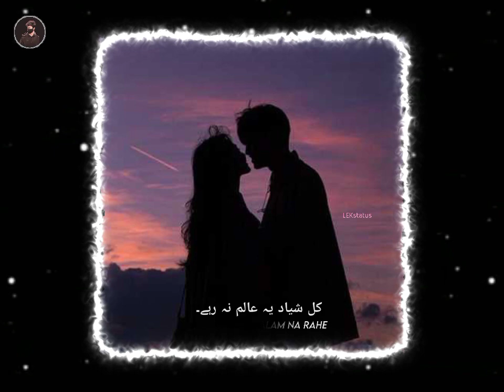💜 Tum Mere Ho Is Pal ✨Hindi Love Song Arijit Singh 💗 Lyrics WhatsApp Status Video.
✰Nᴇᴡ Pᴏsᴛ✰

    𝕃𝕀𝕂𝔼 » ||  𝕤𝕙𝕒𝕣𝕖 » ||  𝕔𝕠𝕞𝕞𝕖𝕟𝕥 & 𝕕𝕠𝕟𝕥'𝕗𝕠𝕣𝕘𝕖𝕥𝕤𝕦𝕓𝕤𝕔𝕣𝕚𝕓𝕖 𝕞𝕪 𝕔𝕙𝕒𝕟𝕟𝕖𝕝

Bollywood Shayri WhatsApp status
Bollywood songs
Bollywood  WhatsApp status animetion
Bollywood actress love status
Hindi song Love WhatsApp
Hindi love status girls